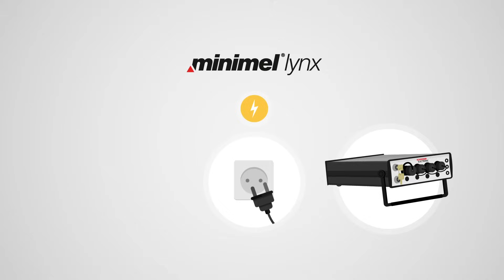Schweizer Electronic Minimel Lynx (English)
The radio warning system Minimel Lynx is an innovative development for automated track workers and goods protection on the open rail. The warning system detects approaching trains and warns construction workers on worksites with optical and acoustical signals. The trains are counted either automatically using treadles, train detector or manually by the look-out operator using the radio hand switch (HSF-L). The train detection is processed at the central unit and a warning is automatically issued to all warning devices. It is a modular system which can be customised speciﬁ cally for each application.